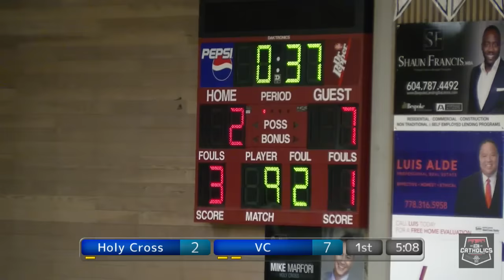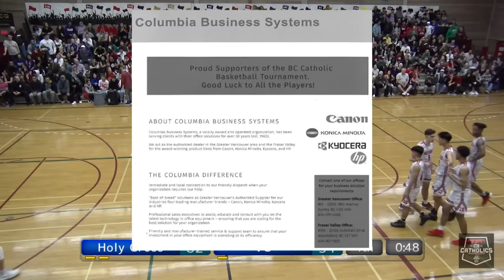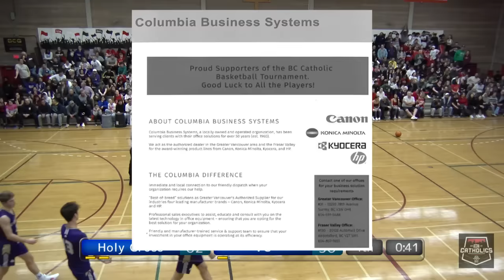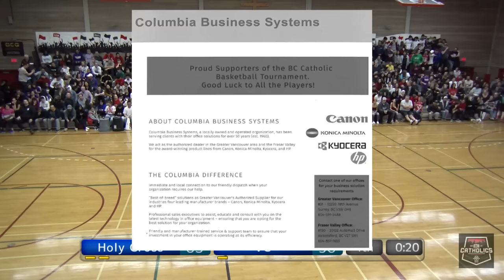Game 29 - Holy Cross vs Vancouver College Boys Finals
The 2019 BC Catholics Basketball Tourney
Hosted @ Holy Cross Regional High School